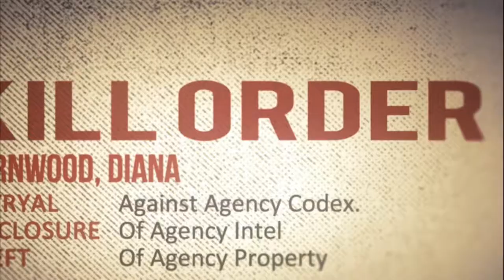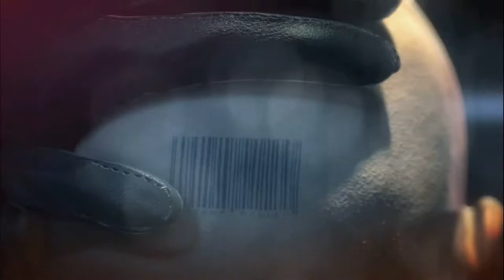HMA EP.1 - This Game is Not PG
Today we played some Hitman Absolution, and well it is not PG at all.